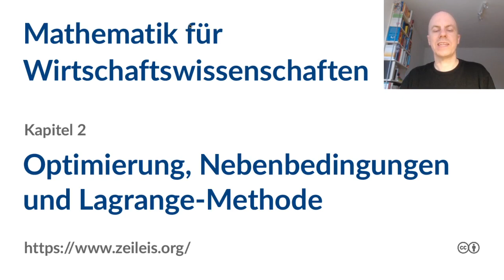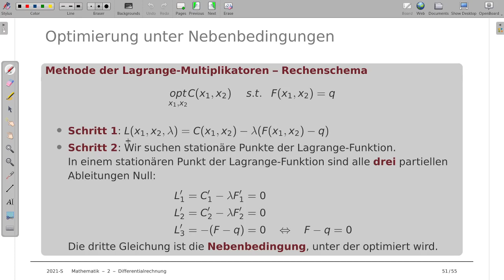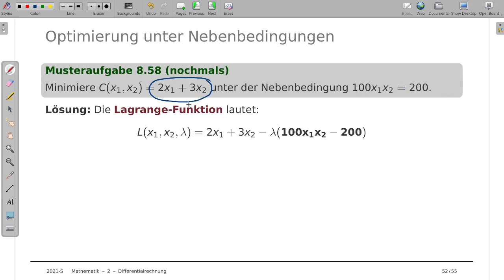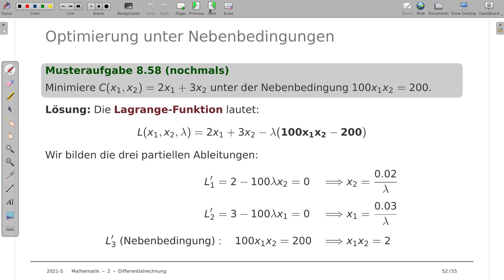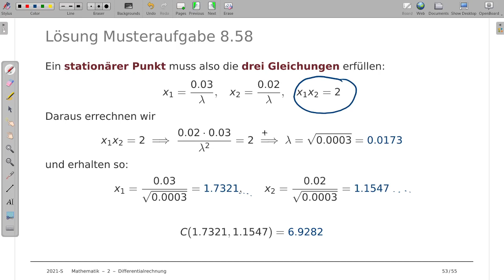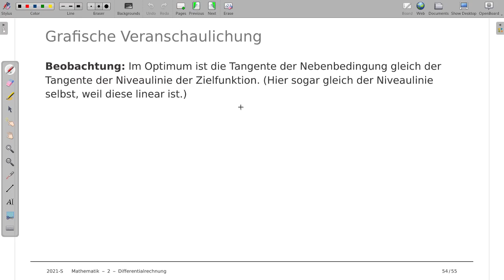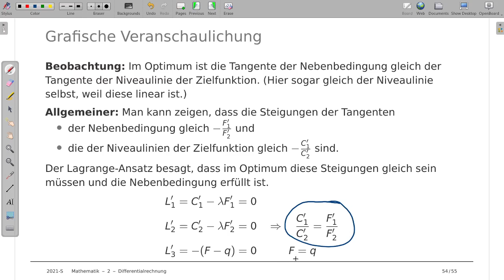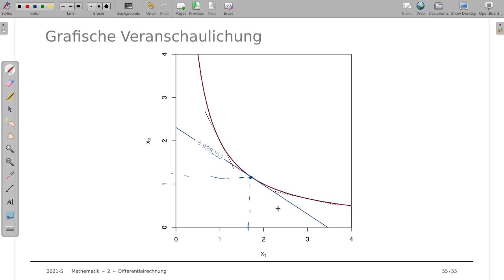Mathematik für Wirtschaftswissenschaften 2j: Lagrange-Methode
Thema: Optimierung unter Nebenbedingungen, Lagrange-Methode
Vorlesung: Mathematik für Wirtschaftswissenschaften